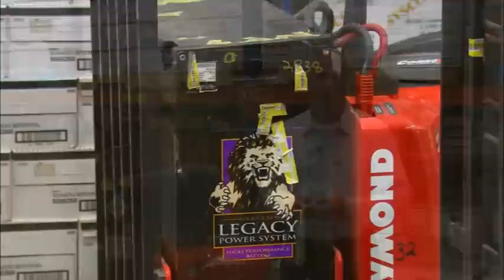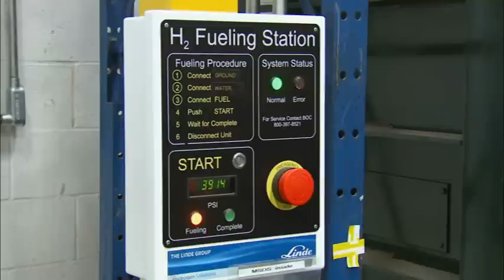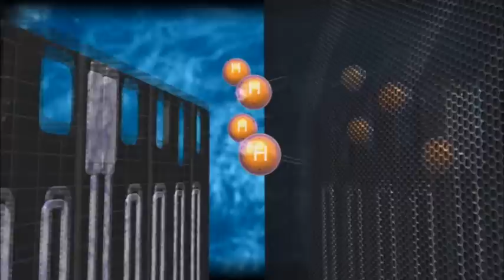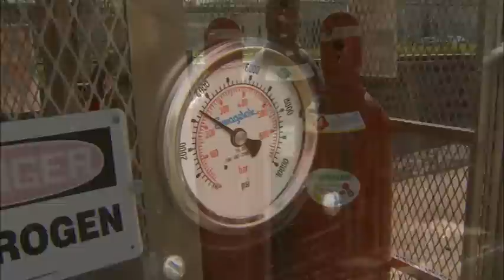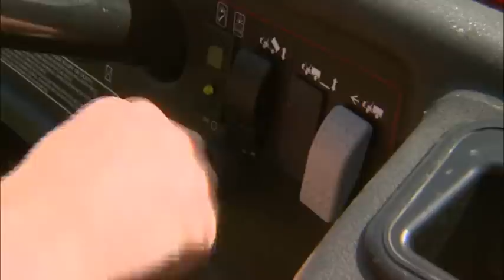Hydrogen: Nature's Fuel (Battery or Fuel Cell)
Lawn equipment and in-door forklifts are quietly being powered by hydrogen.